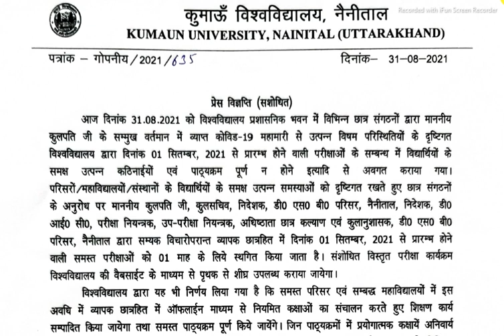😲Exam Postponed for One Month | University Exam Latest Update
In this video we have seen the latest update of Kumaun University Exams.